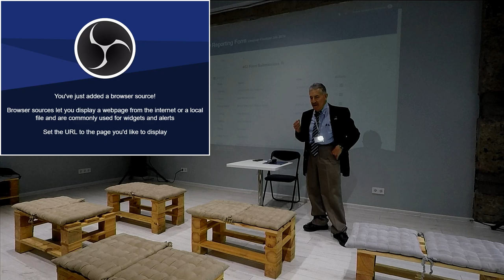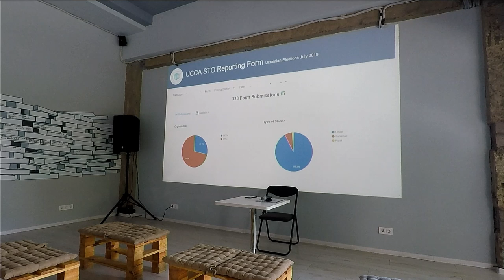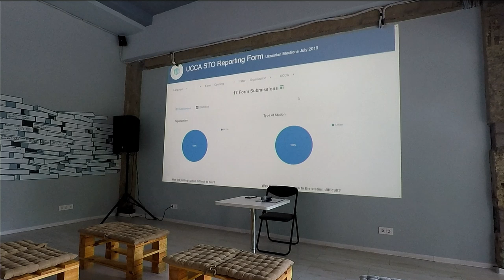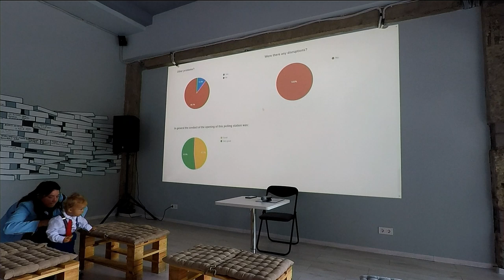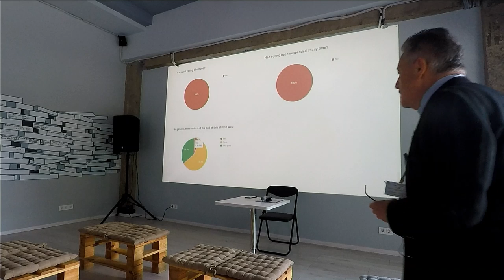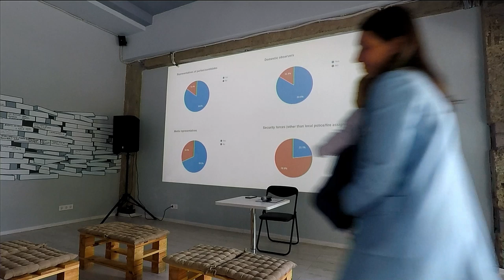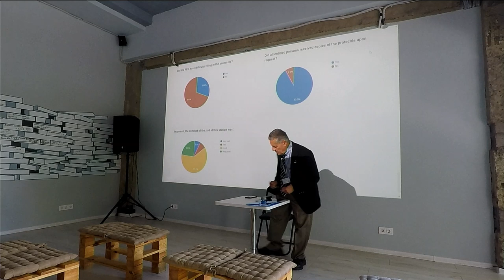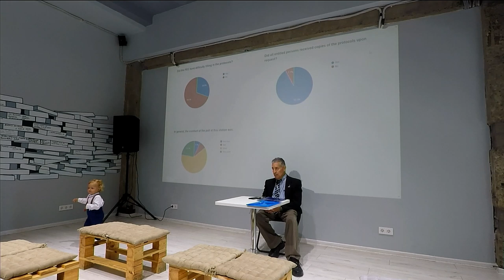UCCA - 2019 Ukraine Parliamentary Elections Debriefing